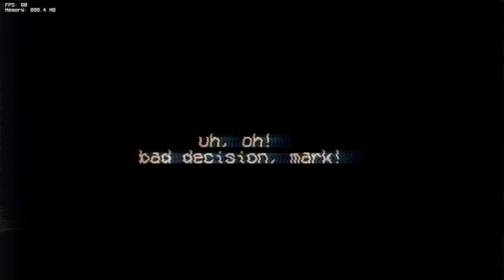Friday Night Funkin Vs OLD COUNTY MANDELA TAPES (DEMO) (FNF/Mod/Hard)